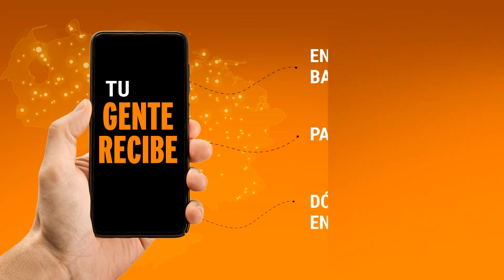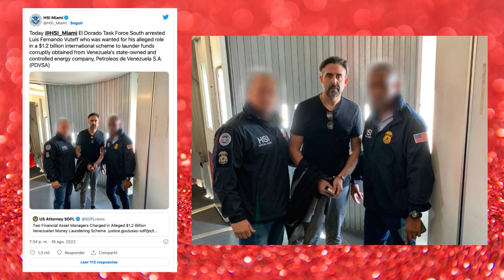PRESO POR LAVANDO DE $1.2 BILLONES DE PDVSA | Chic | EVTV | 08/19/22 2/5